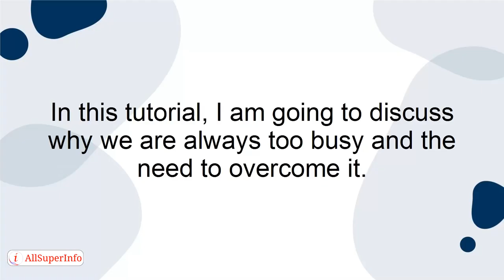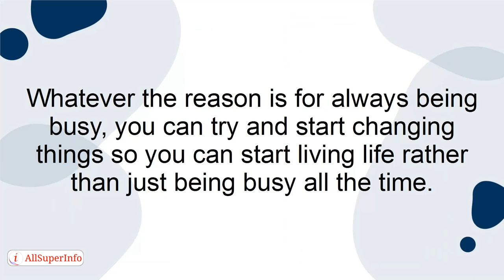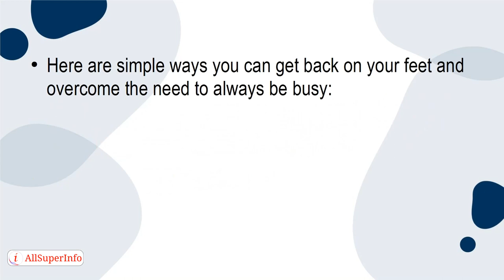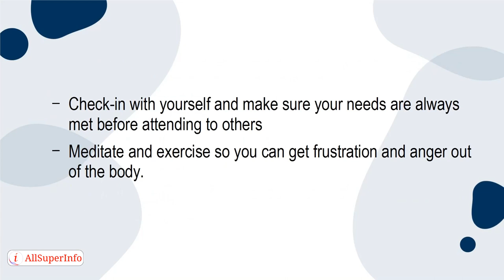08 Overcoming the Need to Always Be Busy